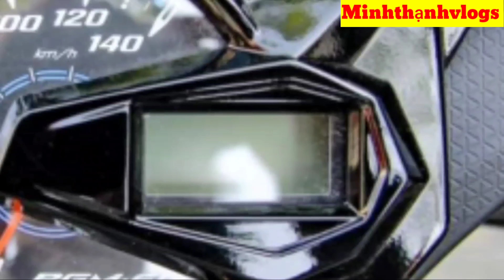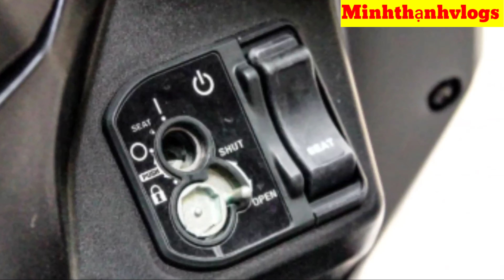honda beat 2022: phiên bản mới nhất đã về đến Việt Nam?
beat 2022 phiên bản mới nhất về Việt Nam có gì?